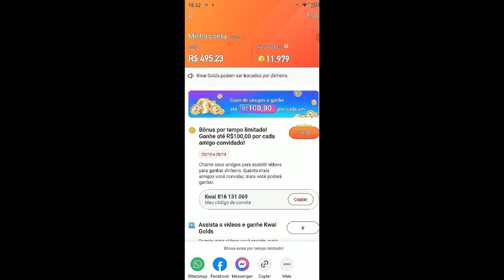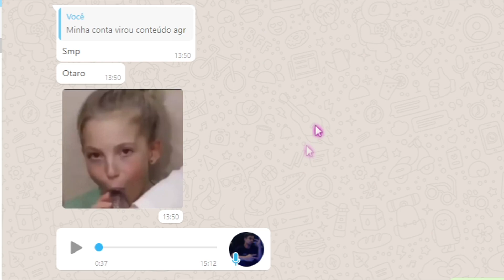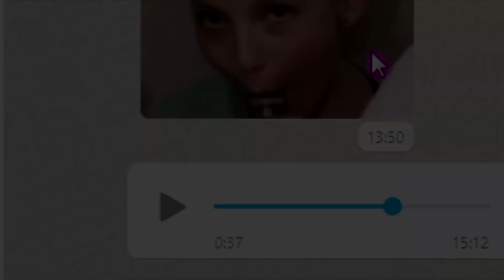10 MIL DIAMANTES DE GRAÇA 😍